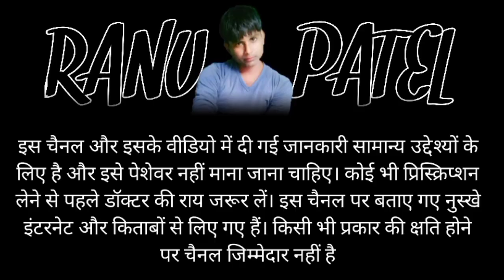Face glow tips | Home remedy for face glow | Face glow cream | Ranu patel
Please

Thank yo...

home remedy for face glow

home remedy for face glow in hindi

home remedy for face glowing
skin

home remedies for face glow and
fairness

home remedy for glowing face instantly

home remedy for glowing face in
summer

home remedies for glowing face with honey

face glow tips for women

face glow tips for men face glow

face glow cream

face glowing tips